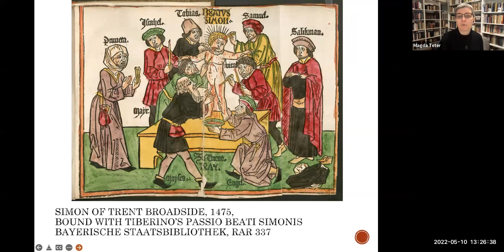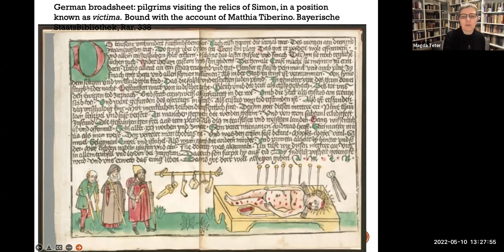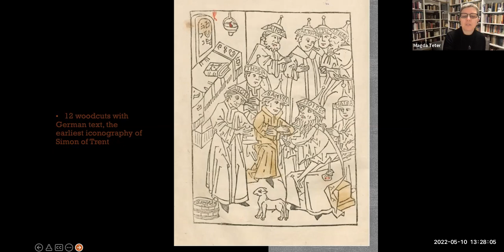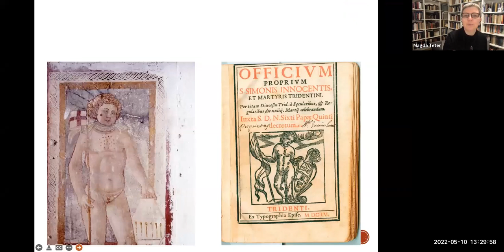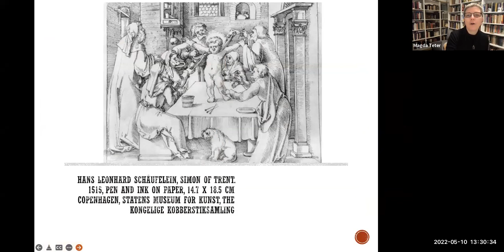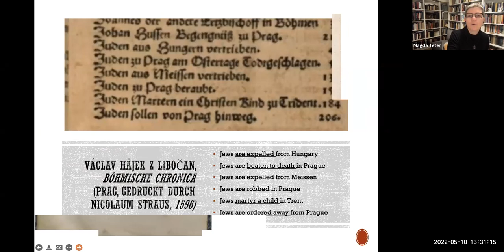"Encounters": A conversation with Magda Teter on "Blood Libel: On the Trail of an Antisemitic Myth"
[May 10, 2022, 1:00PM (EDT) / 20:00 (Israel time)]

Accusations that Jews ritually killed Christian children emerged for the first time in 1144 and has continued since. In 2014 the Anti-Defamation League appealed to Facebook to take down a page titled “Jewish Ritual Murder.” Magda Teter’s new book Blood Libel: On the Trail of an Antisemitic Myth explored the history of this myth. Our conversation will focus on how the blood libel was internalized throughout the centuries, and why, how it affected Jews and Christians, and what are the meanings of it. Of special importance is the topic of antisemitism as it emerges from the book: what it was and is, and how to understand it today? What are the relations between antisemitsm and racism, which is Teter’s new book project? Amos Goldberg joins this conversation.

The Institute for Holocaust, Genocide, and Memory Studies at the University of Massachusetts, Amherst and the Avraham Harman Research Institute of Contemporary Jewry at the Hebrew University of Jerusalem present their annual series: “Encounters: Conversations on Racism, Antisemitism, and Islamophobia”. Full "Encounters" programming